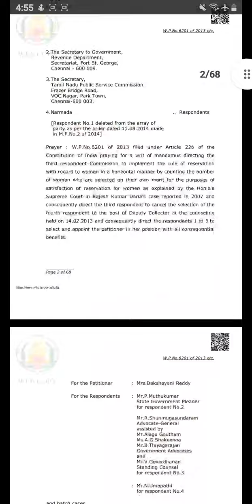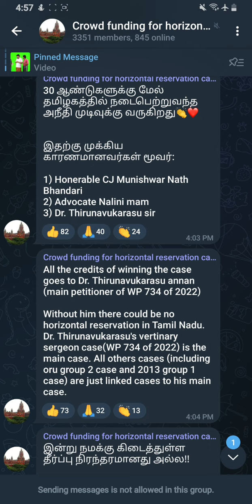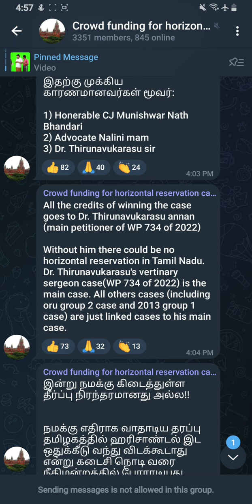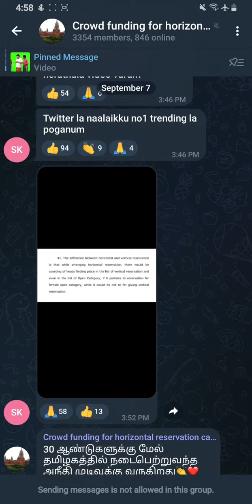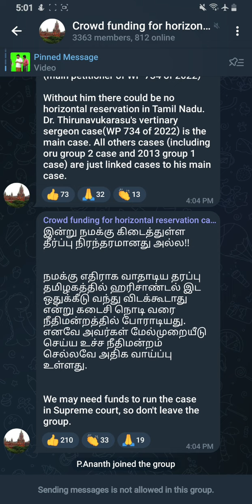HAPPY NEWS FRIENDS | TNPSC RESERVATION JUDGEMENT CAME